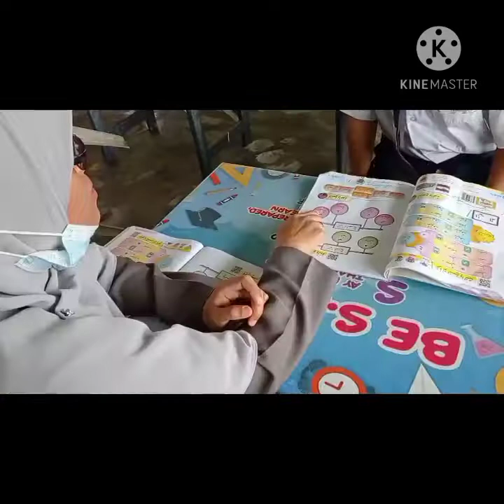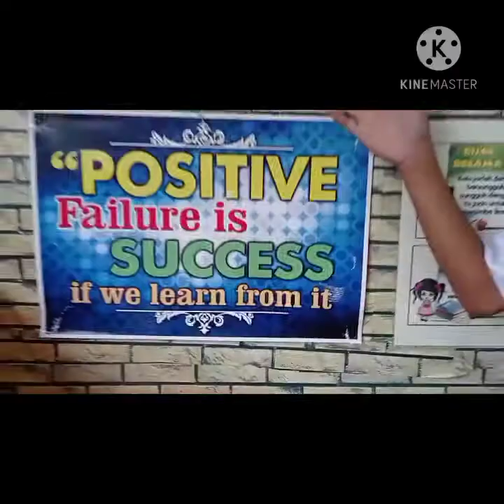Sekolah semasa Gelombang Kedua Pandemik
Kita sudah hampir berada di hujung perang, hinggalah badai itu datang dan mengheret kita kembali ke jalan mula. Barisan hadapan terpaksa berpisah lagi dengan keluarga mempertaruhkan nyawa demi anak bangsa. Masjid2 yang terisi jemaah terpaksa dikosongkan lagi. Anak2 yang riang ke sekolah terpaksa dikurung lagi.

Nun,
Penjaja2 kecil di tamu, di pasar, di Pantai Manis yang baru saja membuka alas perut terpaksa mengikat perut kembali. Begitu juga dengan golongan marhein yang lain. Ada buruh, ada nelayan, ada segala bentuk pekerjaan yang terpaksa akur pada hakikat yang maha berat.

Apa semua ini?

Dan kamu?

Para opurtunis politikus?

Tidakkah kamu merasa bersalah atas segala kerakusan yang kamu bentangkan di hadapan kami ini? Tidakkah kamu sedar kalau kamilah yang terpaksa melahap secuit demi secuit sisa haloba yang kamu mulakan?

Pahit! Tahukah?

Entah apa helah kalian kelak saat Tuhan meminta  pertanggungjawaban kamu terhadap semua ini di negeri abadi. Di hadapan kami kalian bisa saja merekayaksa segala dongeng dan meracuni minda2 skeptikal. Hingga rakyat pun makin berbalahlah menyokong segala dakyah dari para politikus pilihan hati masing2.

Kamulah perampas sejati. Kamu paksa kami berperang.

Perang yang kamu mulakan atas nama sengketa dengan pelbagai alasan. Hakikatnya, kemana pun alasan itu diheret, ia tetap kembali pada yang satu.

Kamulah,
Pengkhianat mutlak pada tanah air sendiri. Pembunuh bangsa dan punca segala bentuk kerosakan yang ada di bumi Sabah ini. Siapa pun kau yang menjadi punca, ku mohon Tuhan langsaikannya di dunia.

Dan hari ini kamu saling salak-menyalak, tuding-menuding, bertikaman sesama sendiri tanpa kamu tahu kalau,

...pelanduk sudah hampir mati di tengah2.